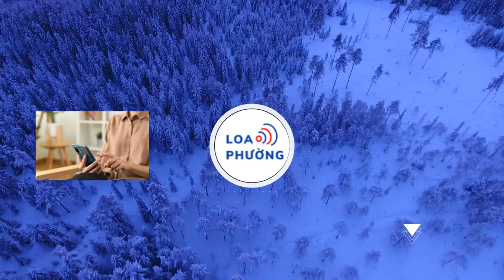Bayern Munich muốn bổ nhiệm HLV Ten Hag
Lập trường của Erik ten Hag về Bayern Munich có thể thay đổi sau cuộc đàm phán với Sir Jim Ratcliffe.

Bayern Munich được cho là đã bổ sung HLV Erik Ten Hag của Manchester United vào danh sách tìm năng thay thế cho HLV Thomas Tuchel, người sẽ rời đội bóng vào cuối mùa giải này. Trong khi đó, Erik ten Hag sẽ chỉ quan tâm đến công việc ở Bayern Munich nếu đồng chủ sở hữu “quỷ đỏ” Sir Jim Ratcliffe nói rõ rằng ông không còn muốn Ten Hag ở Old Trafford nữa.
Erik Ten Hag, 54 tuổi đang chịu áp lực bị MU sa thải. Chiến lược gia người Hà Lan có thể tổ chức cuộc đàm phán quyết định về tương lai của ông với Sir Jim Ratcliffe trong những tuần tới. Ưu tiên của Sir Jim Ratcliffe sẽ là gắn bó với Erik Ten Hag, nhưng kết quả từ nay đến cuối mùa giải của MU sẽ mang ý nghĩa quyết định đến chiếc ghế HLV trưởng CLB.

Nếu Ten Hag bị MU sa thải, ông cũng sẽ không thiếu sự quan tâm. Sau khi bị các HLV Xabi Alonso, Julian Nagelsmann và Ralf Rangnick từ chối, gã khổng lồ Bundesliga Bayern Munich hiện đã bổ sung Ten Hag vào danh sách rút gọn thay thế cho HLV Thomas Tuchel, người sẽ ra đi vào cuối mùa.

Bayern Munich muốn đánh giá sự quan tâm của Ten Hag đến chiếc ghế HLV do Thomas Tuchel để lại. Các báo cáo từ truyền thông Đức cho biết thêm, mặc dù Ten Hag muốn ở lại MU nhưng ông “sẵn sàng” đảm nhận công việc ở Bayern Munich nếu bị Sir Jim Ratcliffe sa thải.

MU miễn cưỡng sa thải Ten Hag xuất phát từ hai yếu tố chính: chi phí bồi thường hợp đồng cho việc sa thải và nhận thấy thiếu ứng cử viên phù hợp để thay thế Ten Hag. Tuy nhiên, sự quan tâm của Bayern Munich mang đến cho họ một cơ hội hấp dẫn, vì Bayern Munich có thể trả phí bồi thường cho MU để sở hữu Ten Hag, trong khi MU có thể bổ nhiệm chính Thomas Tuchel.

Erik Ten Hag gần như không sẵn sàng đến Bayern Munich trừ khi ông bị MU sa thải. Gần đây, Erik ten Hag nói: “Tôi có hợp đồng 3 mùa giải với MU (đến năm 2025) nên tôi không quan tâm. Tôi đang trong quá trình này, tôi chỉ tập trung vào quá trình nên tôi không quan tâm đến những gì đang diễn ra xung quanh mình.

Tôi đã nói chuyện nhiều với Sir Jim Radcliffe, cả với Sir Dave Brailsford (cánh tay phải của Ratcliffe) và những người khác trong nhóm INEOS, vì vậy tôi biết chúng ta đang nói đến đâu. Tôi có niềm tin mãnh liệt và tôi cảm thấy rằng họ tin tưởng vào tôi”.